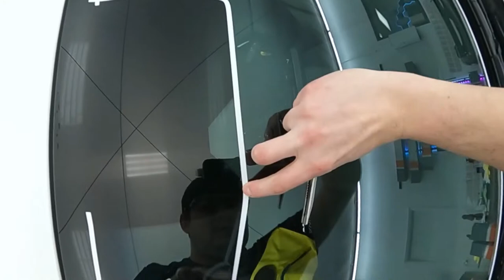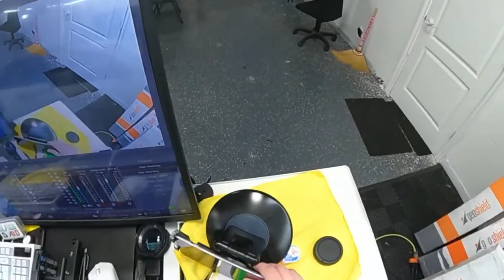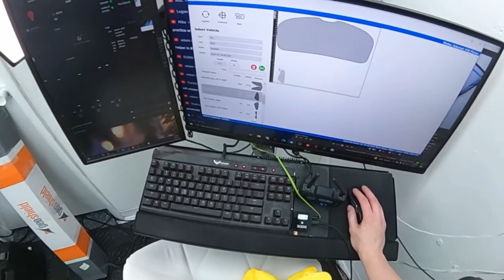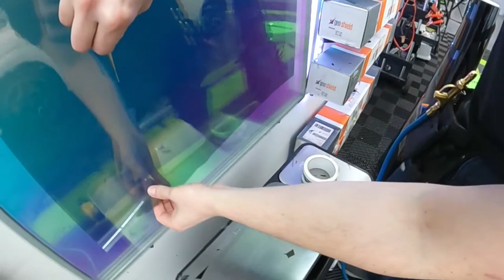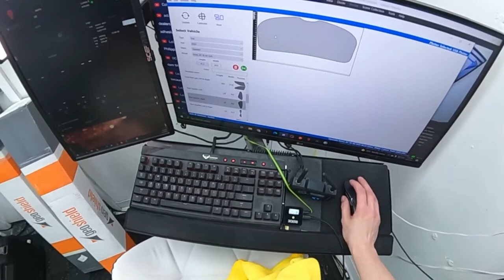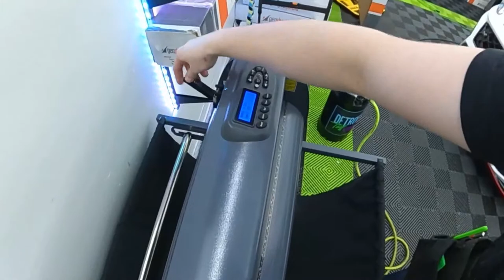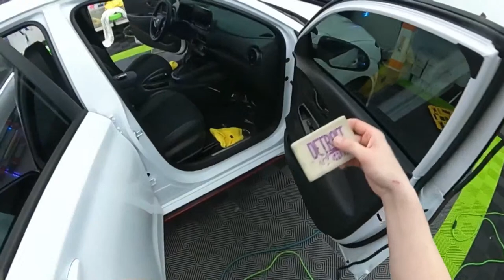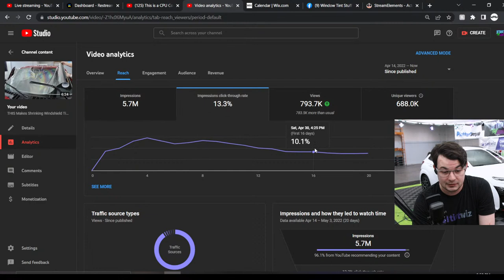Kona N Ceramic Window Tint